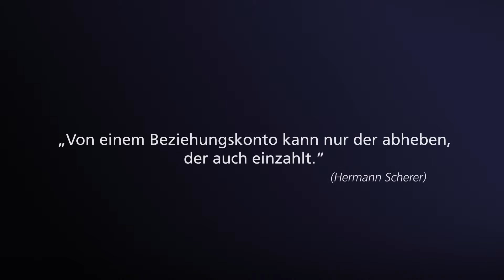ecoplus - Kooperation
ecoplus International unterstützt Unternehmen  aus Niederösterreich, die das Potenzial der CEE Wachstumsmärkte nutzen wollen. Unsere Berater in Niederösterreich sowie in den Tochterunternehmen in Bratislava, Budapest, Katowice, Prag und Temeswar sind kompetente Partner und zentrale Anlaufstelle. In Märkten wie Russland oder auch in der Türkei greift ecoplus International auf Netzwerkpartner zurück.